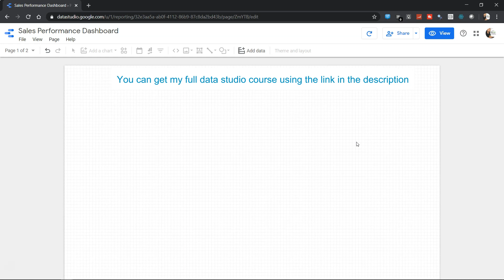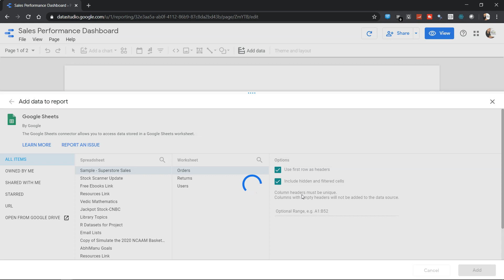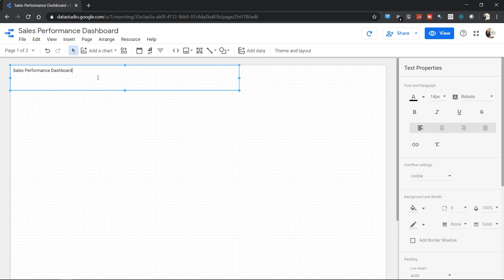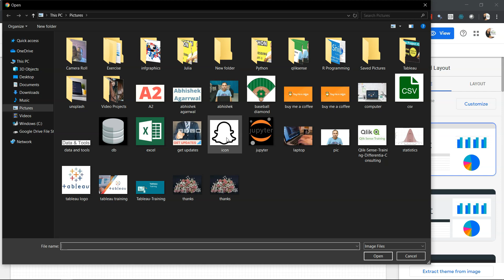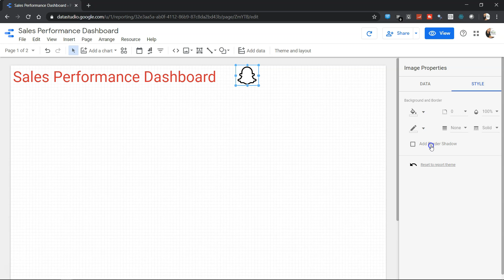Adding Text and Image in Google Data Studio Dashboard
Google Data Studio Tutorial for beginners to add the text and image for the purpose of relevant title or logo of the company. Each dashboard has these text and images which helps passing important information to the users.